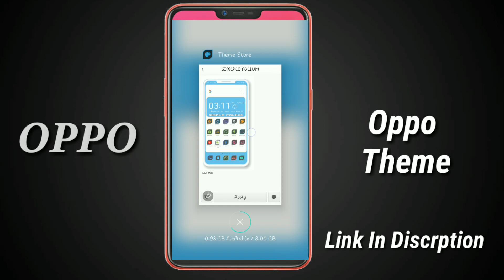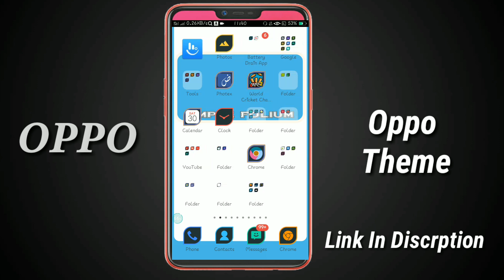OPPO A3s X Simple Formula Theme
Hello Guys Welcome To Andriod Bar. Today am going to show you OPPO (ColourOS) X Simple Formula Theme.

For Latest Android Bar.